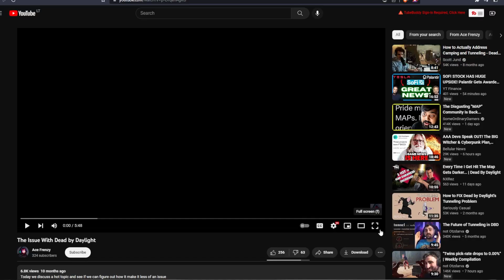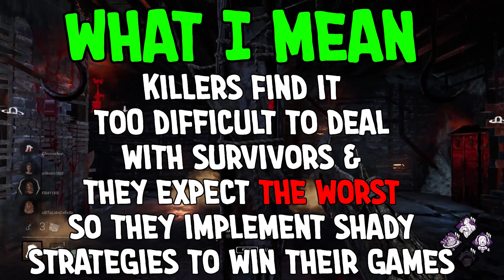There's a Gen-Rushing APOCALYPSE in DBD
There's a Gen-Rushing apocalypse in Dead by Daylight right now! It's been plaguing the game for years, but never so hard. There are countless amount of methods to gen rush & escape the match without getting caught by the killer!

Gen Rushing is a problem that is more common than camping & tunneling or slugging. It is a tragedy! Why? That's what I will explain in this video!

0:00 Intro
1:10 Nobody talks about Gen Rushing
2:22 What is Gen Rushing?
3:12  Why Gen Rushing sucks
6:18 There's a Gen Rushing apocalypse in DBD
12:30 Outro

DON'T GEN RUSH, MY FRIENDS!